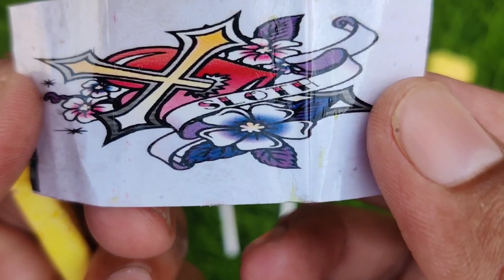Satisfying Video | Lollipops and Sweets ASMROpening - Yummy Rainbow Candy Lollipops